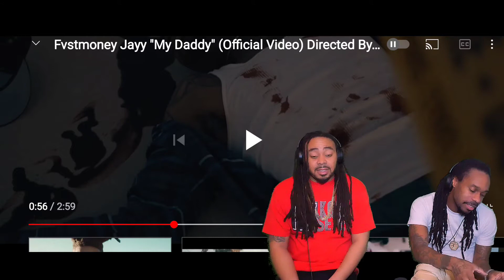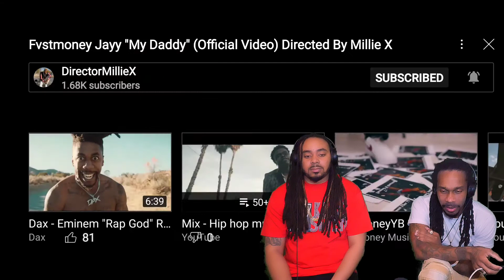Fvstmoney Jayy "My Daddy" (reaction)